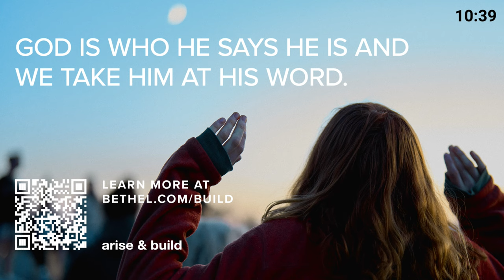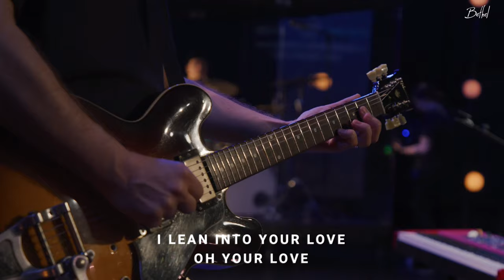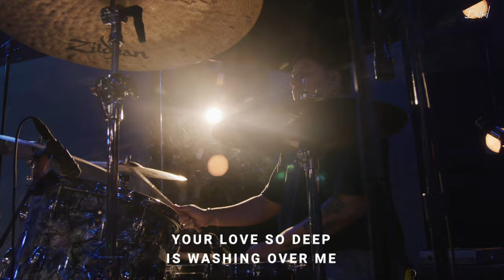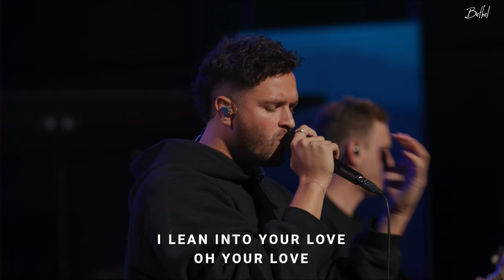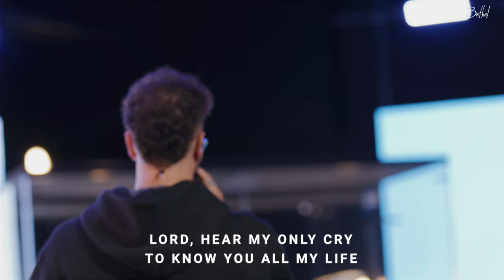Bethel Church | Bill Johnson Sermon | Missions Sunday | Worship with Aodhan King, Paul McClure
Thank you for joining us for Bethel’s Sunday church service. This morning we will be led in a time of worship with Aodhan King, Paul McClure, and Hannah McClure through songs, "To Our God", "Sinking Deep", "My Hallelujah", and MORE! Later our Missions pastors, John and Cindi Taylor, update us on what's happening around the world with our Bethel Missions, and Bill Johnson preaches.

Service from January 28, 2024.